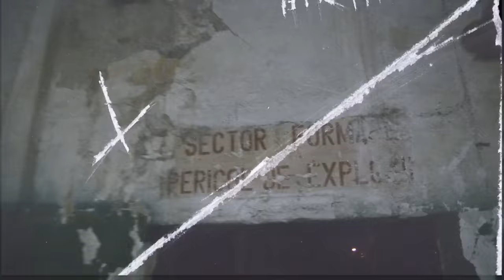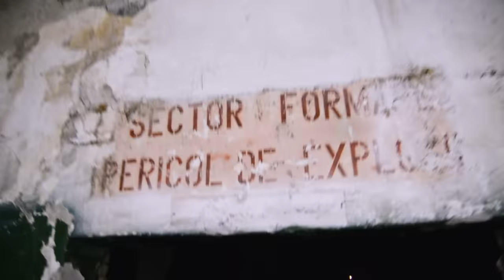IDK - HARAM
Text/Interpretare: @idcash
Instrumental: ENDRU
Mix-Master: SCUZE
Directed by: @mihaistoiaan
Edited by: @whoscaraman